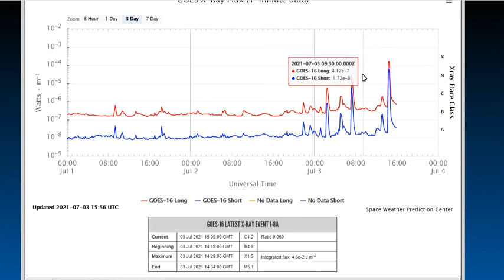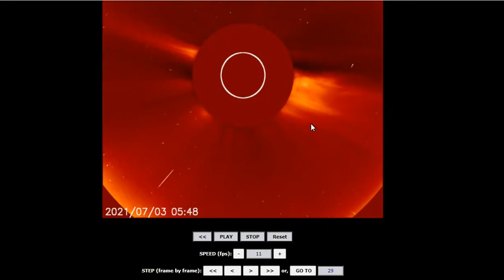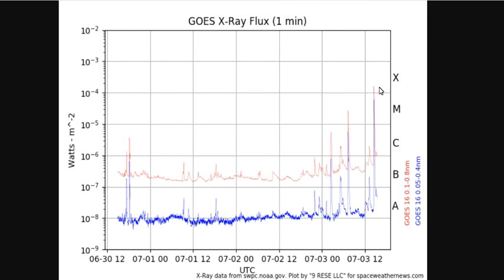X 1.5 Solar Flare Erupts From The Sun - First X-Class Flare Of Solar Cycle 25 - AR2838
Our sun has been quite active over the last 24hrs. The third M-Class Solar Flare this cycle was followed my the first X-Class flare 6 hours later. All flaring was coming from a plague at the limb which rapidly organized into AR2838. Anything can happen on the sun and quite rapidly.

Once again or cutting edge reporting on the facts has gotten us into hot water "so to speak". We are blocked for the next week from doing anything on our main channel ORP. This may be a setback but our determination is unwavering.

BANNED VIDEO!! PAUL COTTRELL DISCUSSES THE LINKS ASSOCIATED WITH THE CREATION OF SARS-COV2 -LIVE GENETIC EXPERIME..

Bitcoin: 17NV3vtcQhRnsRnjckCcYkKVEUcnirKQ62